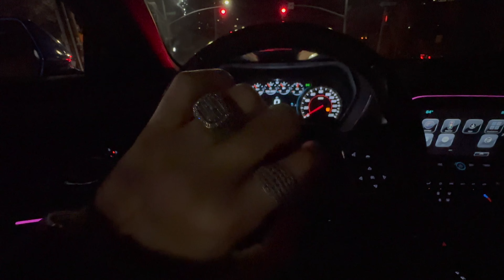POV Downtown Driving Camaro ss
DO NOT TRY AT HOME, EVERYTHING WAS PERFORMED BY PROFESSIONALS OR SUPERVISED BY A PROFESSIONAL. I DONT CONDONE ANY ILLEGAL ACTIVITIES, ALL FILMING WAS DONE IN MEXICO.

POV driving in Mexico in Camaro SS with @Loaded.1k SRT Challenger